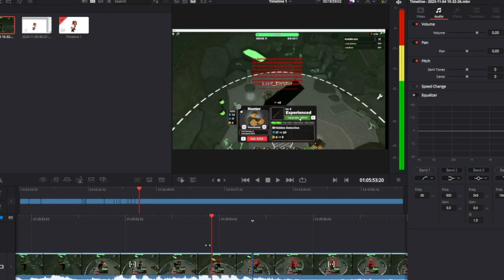me casually having a seizure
HEHHEHEHEHEHEHEHHEHEHEHEHEHHE